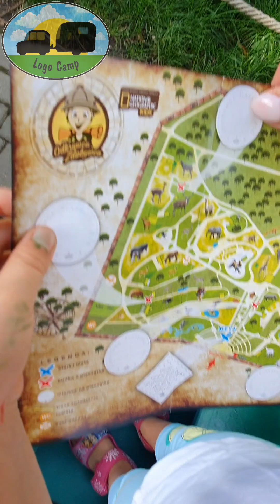Atrakcja na 1 dzień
Muzyka: Farewell Guitar
Muzyk: EnjoyMusic